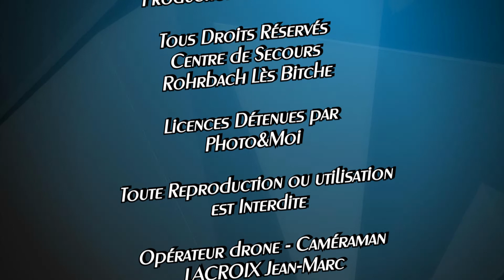JOURNEE PORTES OUVERTES SAPEURS POMPIERS RHORBACH LES BITCHE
Journée portes Ouvertes Centre de secours de Rohrbach Lès Bitche